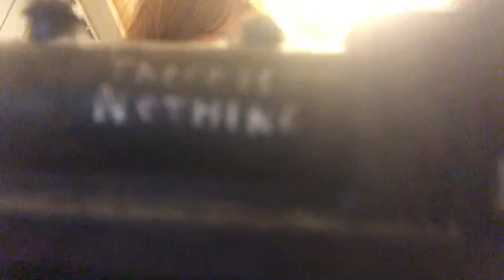Little custom-making with little customs